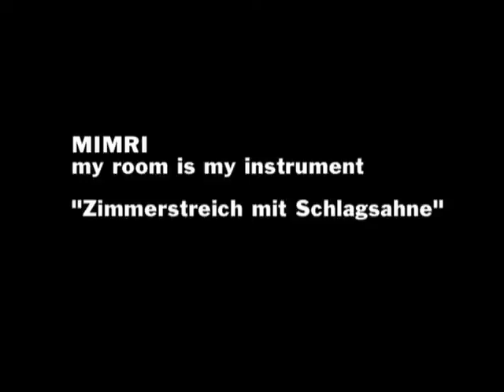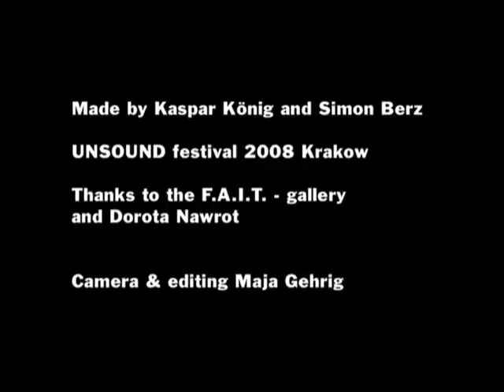my room is my instrument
Performance by Kaspar König & Simon Berz
FAIT gallery, Krakow Poland
Unsound Festival 2008